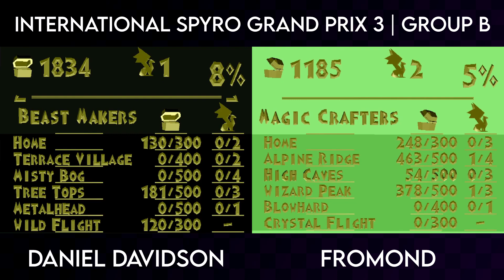ISGP3 | Group B | Dan Davidson vs. Fromond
Game: Spyro 1
Objective: Most Gems in 15 Minutes [All Levels Cheat]

This is an ISGP3 race! !~!~!